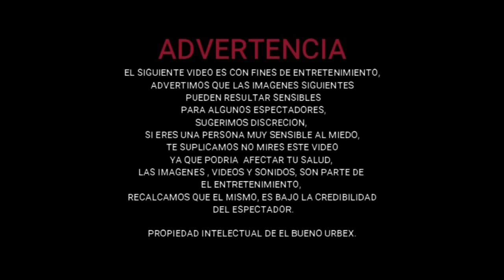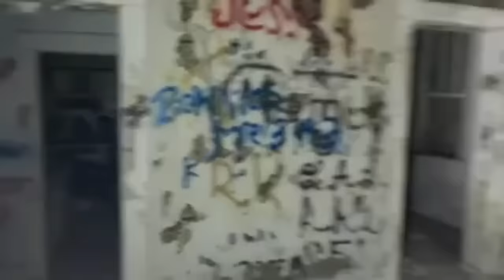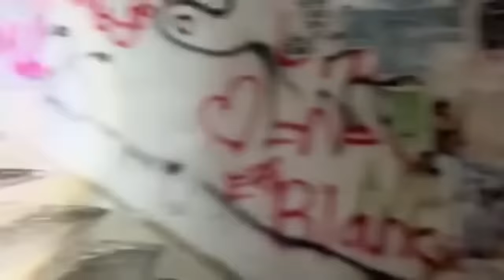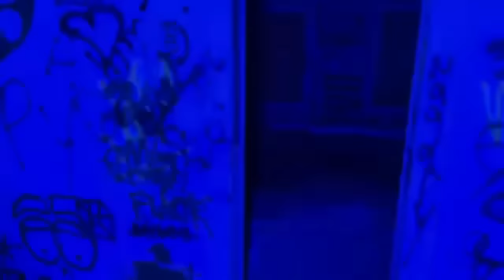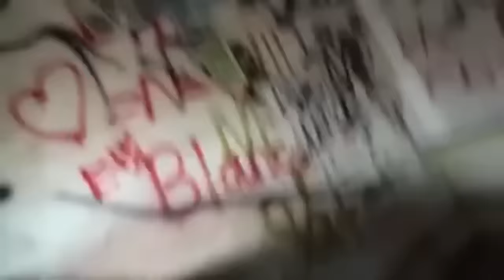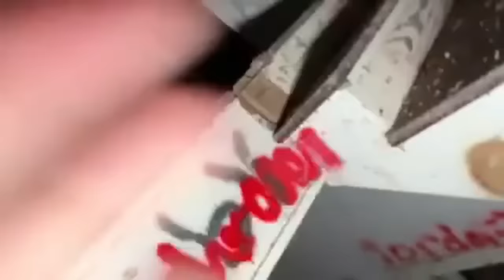ENTRE AL ABANDONADO SLAUGHTERHOUSE DE LAREDO TX, SIN PROTECCIONES Y ESTO PASO / P.D. vio una niña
La famosa casa blanca, mejor conocida como SLAUGHTERHOUSE ubicada en la ciudad de Laredo Texas , USA / vecina ciudad fronteriza con Nuevo Laredo Tamaulipas (Mexico) a tan solo unos pasos de el rio bravo frontera USA-MEX. Dentro del parque slaughterpark , cuenta la leyenda que esta casa pertenecia a una familia millonaria varias decadas atras la familia Slaughter , abandonada por ya muchos años la casa fue donada al paque de la ciudad por motivos de abandono, en dicho establecimiento se han presentado diferente tipo de manifestaciones con una verdadera actiividad paranormal, policia de Laredo aseguran haber captado una niña a altas horas de la noche con uuna camara de seguridad nocturna, otros ya han visto sombras aparecerse en las ventanas del mismo edificio, lo que paso esta noche con la exploracion de @ELBUENOURBEX en este lugar fue impactante y te quedaras asombrado, sera que en esta casa permanecen los espiitus de la familia slaughter? o quiza se trate de un guardian protegiendo el lugar? recalco que la credibilidad de este contenido es bajo tu propio criterio, dejame tus comentarios y te invito nos invites para que exploremos un lugar cerca de ti.